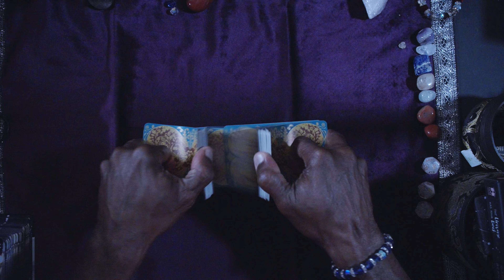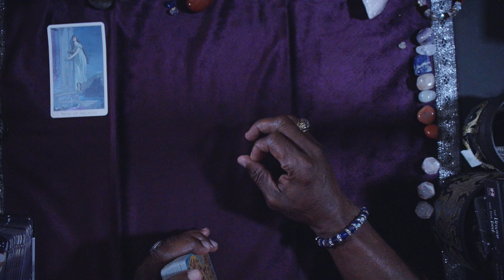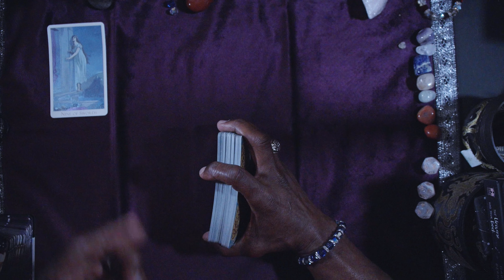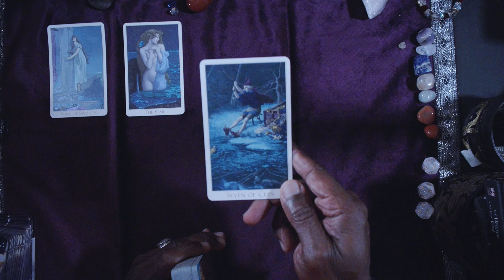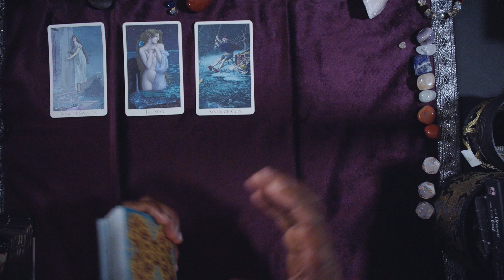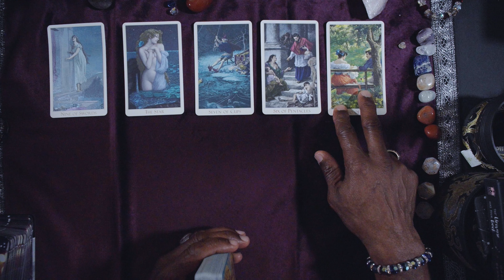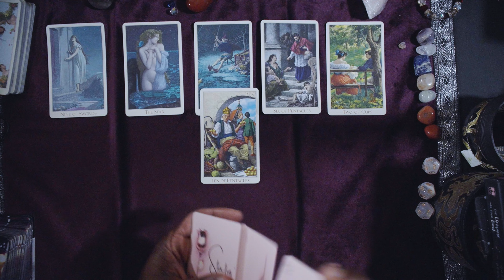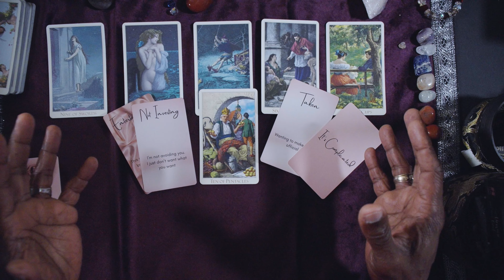CAPRICORN GENERAL WKND LOVE OUTLOOK NOV 24TH-27TH, 2022. HAPPY THANKSGIVING!!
STATUS ORACLE

LOVE & LIGHT!